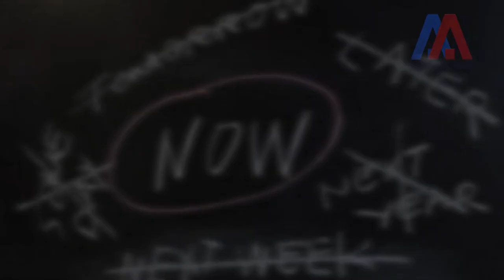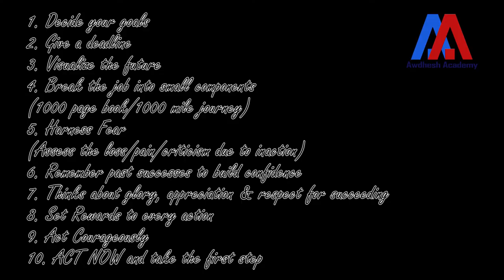विलम्ब से बचने के १० तरीके | Awdhesh Singh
अक्सर हम काम को तुरंत करने की जगह उसे विलंबित कर देते है. फिर वह काम कभी नहीं होता| इस वीडियो में यह बताया गया है कि ऐसा क्यों होता है, और हम इससे कैसे बच सकते है.